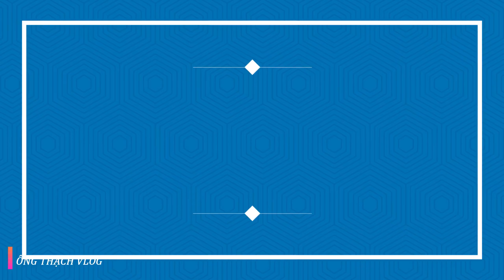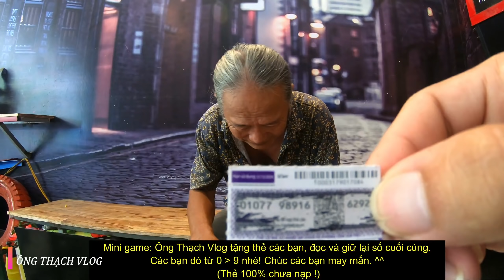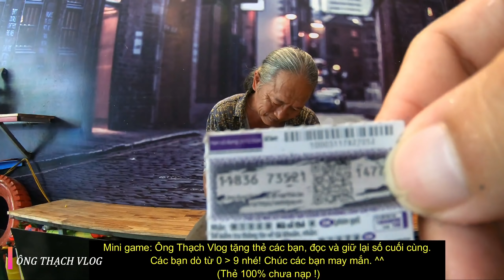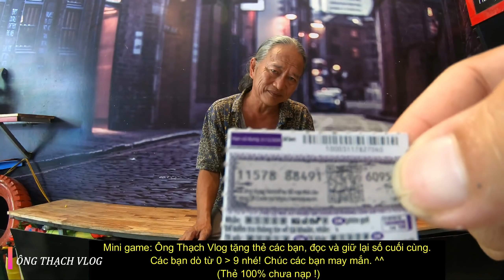Ông Thạch Vlog - Chế Tạo Tàu Phản Lực Siêu Mạnh sẽ NTN ? (Produce the Jet Boat powered) P2.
-Hôm nay ông sẽ chế tạo chiếc Thuyền Siêu Phản Lực với sức mạnh khủng khiếp. Các cháu và mọi người đón xem nhé!
*NHỮNG BỘ PHẬN BAO GỒM
- 10 bình nước lọc 20L
- 8 Động cơ 775 (288W)
- 8 Đế Giữ moto
- 8 Cánh Quạt 20cm
- 8 Đầu đạn giữ cánh
- 5 Bình ắc quy
- Khung Sắt
-. v...v.

Ông Thạch Vlog xin chào tất cả mọi người.
Ông năm nay tròn 60 tuổi bắt đầu làm một Youtuber.
Và mong sớm sẽ bật được kiếm tiền.
    - 50% ông mua thẻ làm quà tặng.
    - 40% để đầu tư vào video.
    - 10% còn lại ông để uống rượu.
Kênh của ông sẽ đủ các thể loại, chủ đề như
    -Chế tạo những thứ khổng lồ, to nhất thế giới.
    -Chế tạo những sản phẩm độc vô nhị.
    -Thử thách mạo hiểm.
    -Tặng quà người xem.
    -Hướng dẫn, giải thích, chỉ ra bí quyết điều các cháu thắc mắc.

Trong clip chúng tôi có sử dụng ca khúc
CHA - MTV, Karik, Võ Trọng Phúc, Ngô Duy Khiêm, Nguyễn Quân, The Zoo [ MTVband ]

MỌI NGƯỜI ỦNG HỘ ÔNG NHÉ!